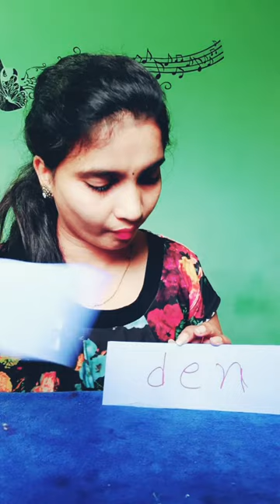Three letter words| vowel sound words| phonic words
A vital stage in kid's learning to read is the mastery of three letter words, especially words in the format: consonant/vowel/consonant.

These type of words, (for example, “sit”, “pig” and “lid”, are usually the first used to teach children to “sound out” words. Once a child knows the basic sounds, they step into the world of reading